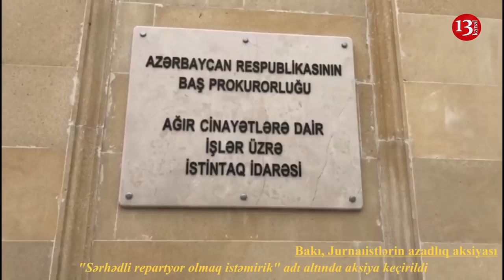"Siz pulu bu cür qazanırsınızsa, bu verdiyiniz suyu da içmərəm" - polisə sillə kimi cavab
Bakıda jurnalistlər etiraza qalxdı - AKSİYA - bu dəfə jurnalistlər: "Sərhədli repartyor olmaq istəmirəm!" adlı aksiya keçirdilər